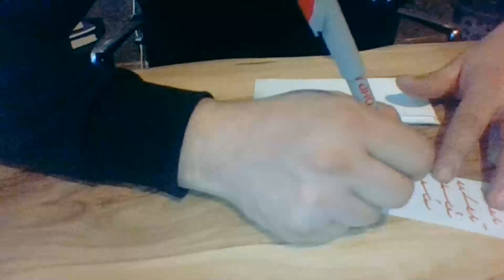Medyum Ercüment Hoca 0552 282 33 33 ücretsiz bakım BOLU KIBRISCIK Zenginlik Muskası